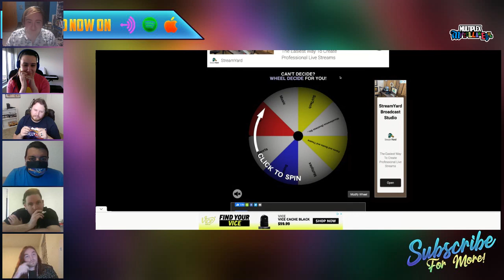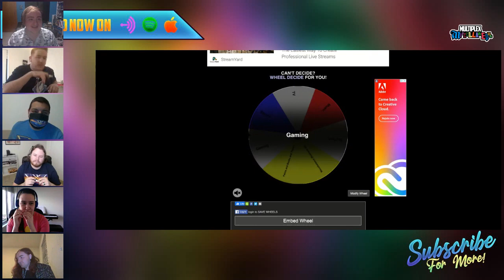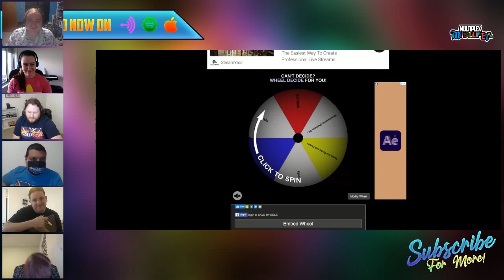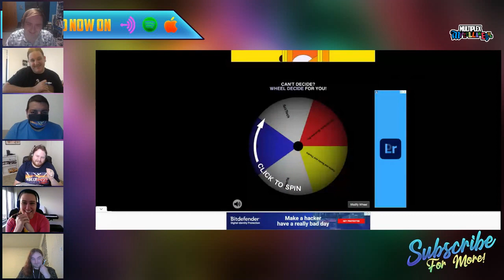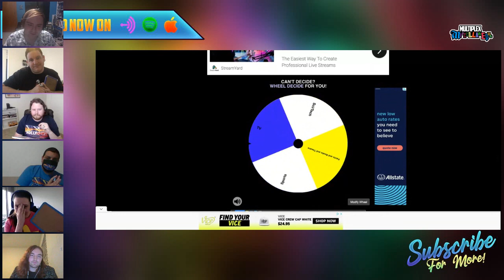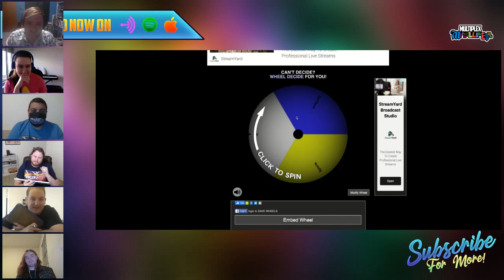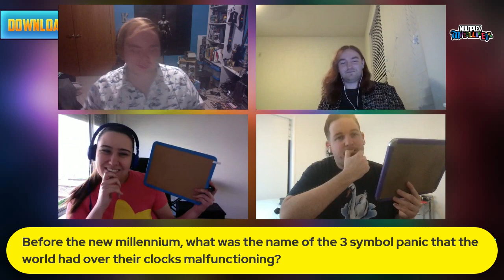Multiplex Miscellaneous #45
MULTIPLEX ENTERTAINMENT SCHEDULE:

               TWOHIG'S TRIVIA NIGHT LIVE! (Hosted By and Operated By Nicholas Twohig and Kaleb Koho)

Monday: MULTIPLEX MISCELLANEOUS LIVE! (Hosted and Operated By Kaleb Koho)

                 LOGD IT LIVE! (Hosted by Caleb Boatman and Tim Brzakala)